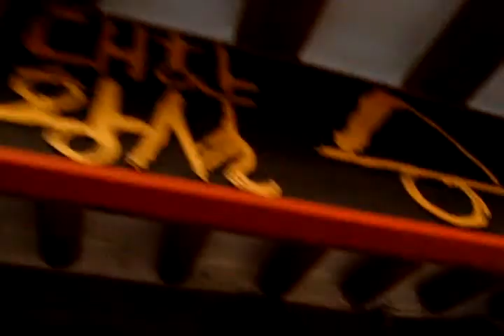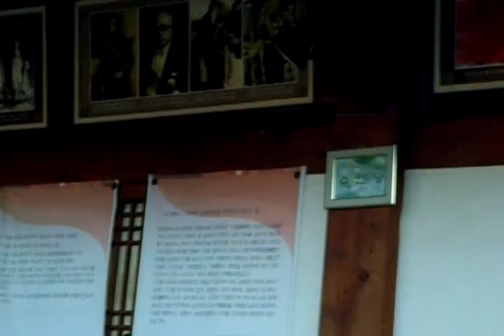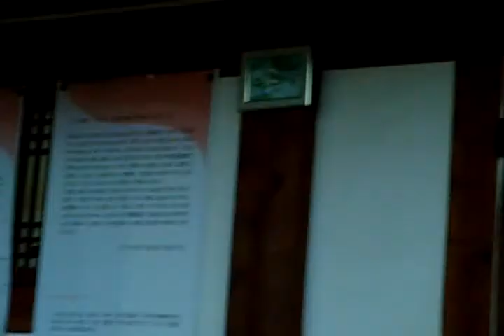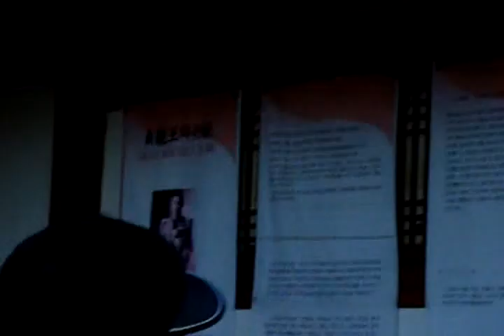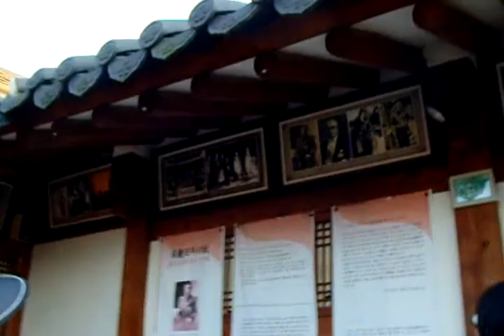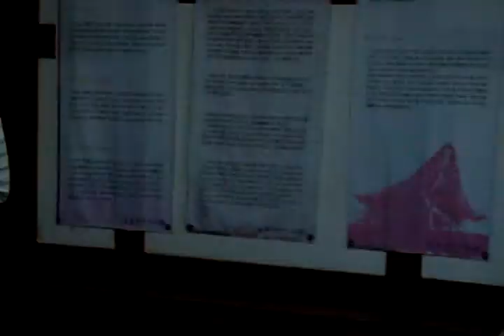Alley tour of Hanok Village Together 한옥마을 골목여행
Jeonju Bibimbab Festival 전주비빔밥 축제
KOREA Jeonju Hanok village. 전주한옥마을. 全州市韓屋村. Jeonju city（全州市.전주시）. North Jeolla Province(전라북도).
Jeonju Hanok village and Jeonju Bibimbab((a mixed rice/veggie bowl-best food) is so famous in the world